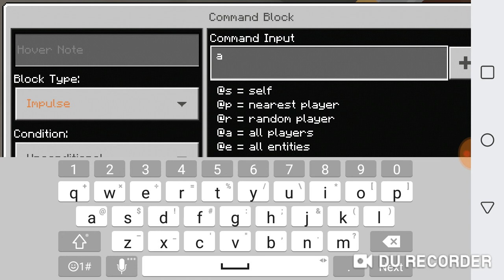HOW TO MAKE A TIME MACHINE ON MINECRAFT